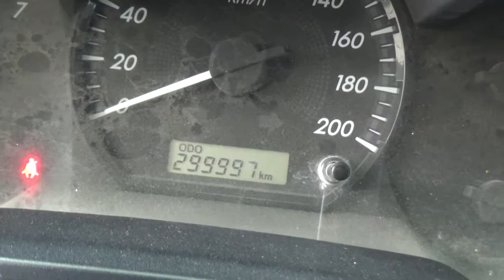Toyota / Hilux / 2014- e0007043